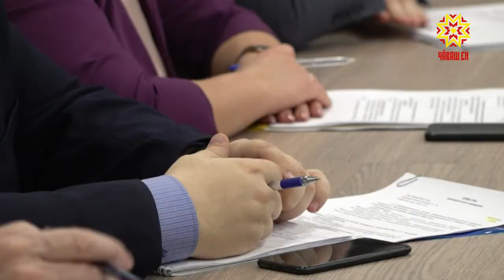Ситуация на строительном рынке Чувашии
Ситуация на строительном рынке стала предметом детального обсуждения в Доме правительства. В числе приоритетных задач — стимулирование спроса на жильё и государственная поддержка застройщиков.